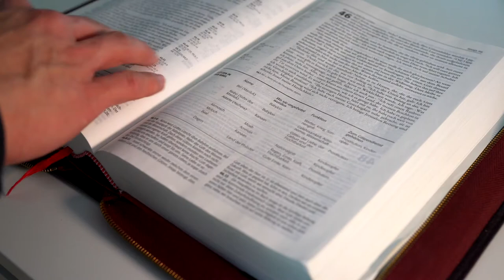Blessings For Obedience | خداوند کی فرمابرداری میں برکات | Video Bible Story | Karizma Gospels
God has made incredible promises and has linked them to our obedience, it's the “if,” and “then,” promises of the Bible. If we obey what He says, then He promises that He'll save us, watch over us, take care of us, and give to us our needs.